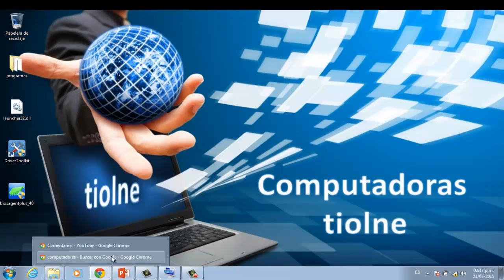Cómo hacer un PANTALLAZO en el computador fácil (WINDOWS 7/8/10)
Cómo hacer un pantallazo en el computador

hoy quiero mostrarles como hacer un pantallazo, para aquellos que aún no saben que es un pantallazo es una imagen tomada desde nuestro computador la cual captura los elementos vistos en la pantalla de nuestro pc, computador o otro dispositivo inteligente estas imágenes son de gran ayuda para mostrar a otra persona algún error que tenemos en nuestro equipo ya que solo tomamos el pantallazo de nuestra pantalla y lo compartimos para que la otra persona pueda ver de que estamos hablando.

Today I want to show you how to do a screenshot, for those who still do not know what a screenshot is an image taken from our computer which captures the elements seen on the screen of our pc, computer or other intelligent device these images are of great help for show another person some error that we have in our team because we only take the screenshot of our screen and share it so that the other person can see what we are talking about.